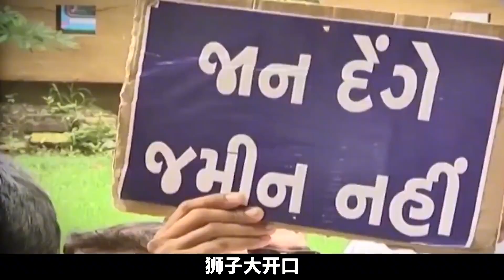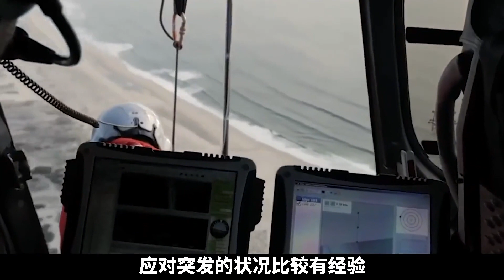印度和日本达成合作花100万亿试图超越我国基建，我们该如何应对